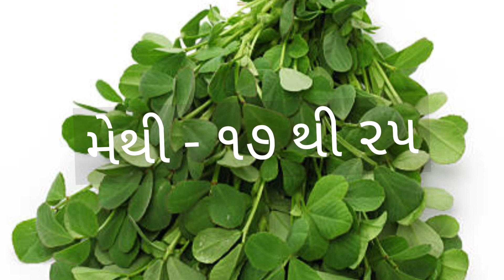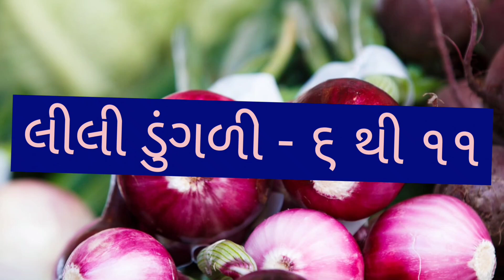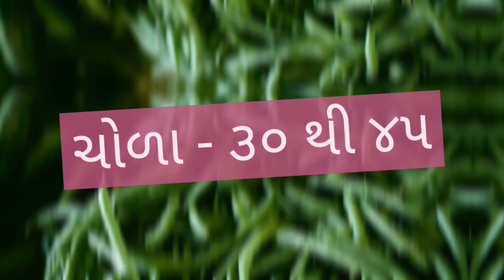GONDAL SHAKBHAJI NA BHAV DT:- 20/04/2022